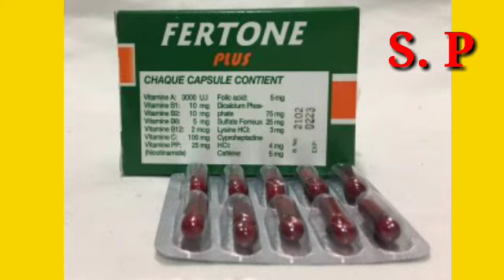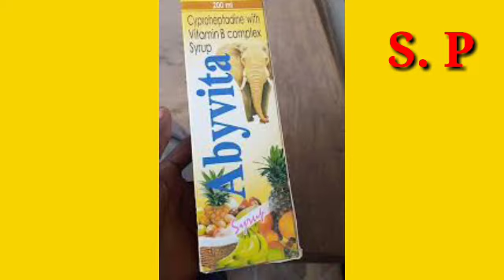5 SIRO POU GWOSI BOUDAW NAN 2 SEMÈN SÈLMAN